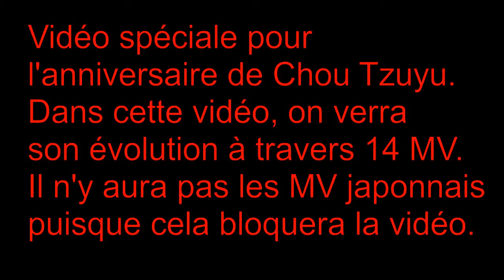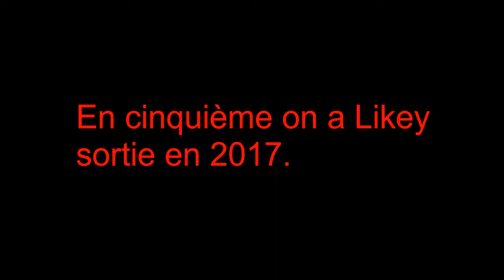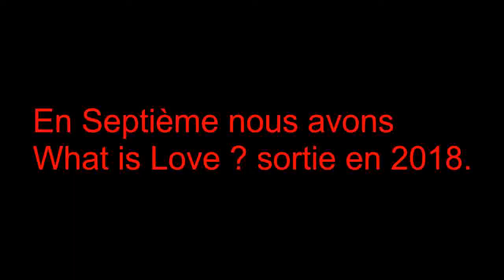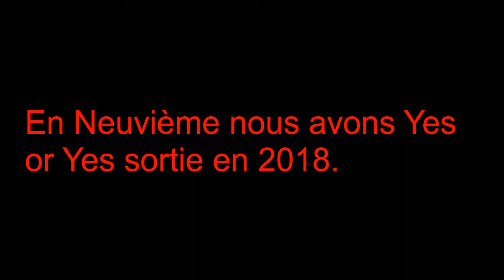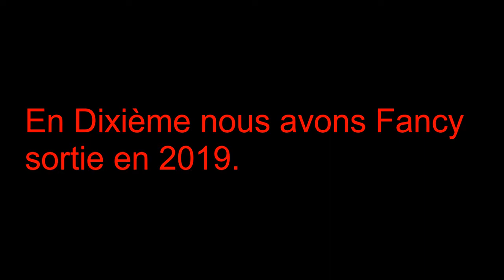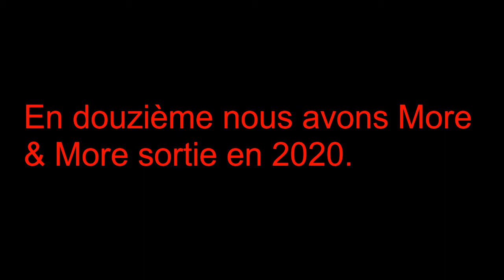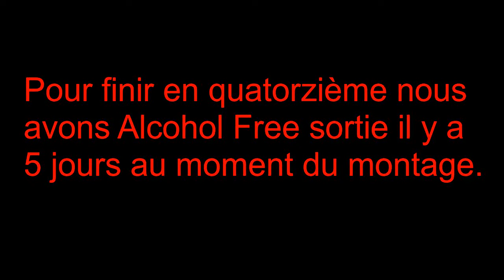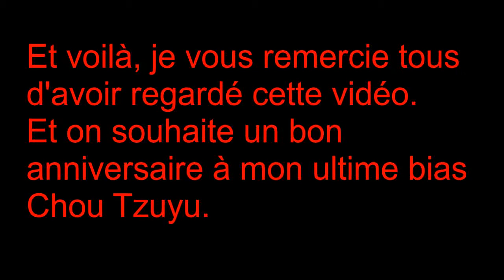Bon Anniversaire Chou Tzuyu ! Mon Ultime Bias (artiste favorite) !!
Bienvenue dans cette nouvelle vidéo spéciale anniversaire, notamment concernant Chou Tzuyu une artiste Taïwanaise de Kpop appartenant au groupe Twice. Comme dis au début de la vidéo je n'ai pas mis de comeback japonnais comme Better ou Kura Kura puisque ces comeback bloque les vidéos et le but est quand même que vous puissiez voir la vidéo XD
Le montage est pas parfait mais n'hésiter par à me dire ce que vous en pensez !
Bon Visionnage !

Bon Anniversaire Chou Tzuyu !